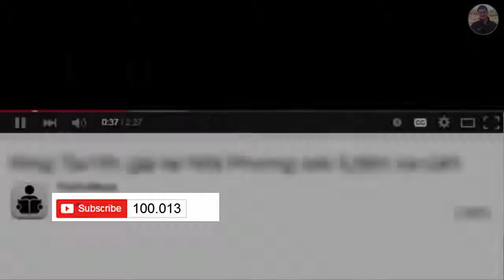Sự nghiệp ở đội tuyển quốc gia của tiền vệ Jack Wilshere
Từ năm 2006, Wilshere đã bắt đầu được gọi vào các đội tuyển trẻ của Anh Quốc. Khi mới 14 tuổi, anh chơi cho đội U-16 Anh, 15 tuổi khi chơi cho đội U-17.

Sau đó anh còn được điền tên vào danh sách dự giải Vô địch U-17 Châu Âu vào tháng 5 năm 2006.

Ở giải đó, anh chơi cả hai trận đầu trước khi phải chia tay giải đấu vì chấn thương. Ở cấp độ U-21 Anh có trận đầu tiên ở trận đấu với U-21 Hà Lan.

Anh cũng được đương kim huấn luyện viên trưởng của đội tuyển Anh khen ngợi và tiết lộ có thể điền tên cầu thủ trẻ này vào danh sách dự World Cup 2010.

Vào tháng 8 năm 2010 anh đã được huấn luyện viên Fabio Capello chính thức gọi vào đội tuyển Anh chuẩn bị cho trận giao hữu với tuyển Hungary.

Trong trận đấu với Hungary, anh vào sân thay cho Steven Gerrard ở phút 83 và trở thành cầu thủ trẻ thứ 10 thi đấu cho đội tuyển Anh.